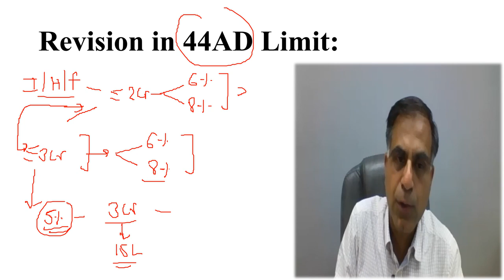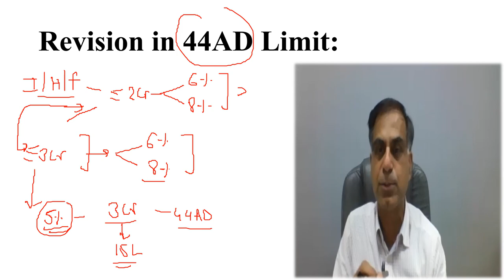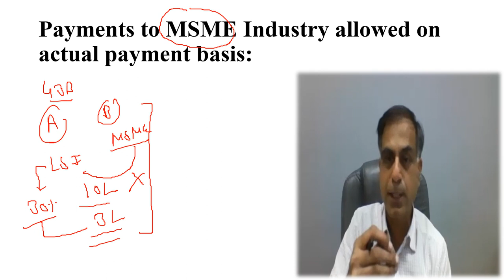Budget 2023 and Tax Benefits to a Businessman | CA Anoop Bhatia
Dear Friends, this video aims to update you regarding the key benefits to a businessman from Budget 2023 in the perspective of Income Tax Law related changes. I hope you will find the content beneficial; your precious suggestions and questions are most welcome.